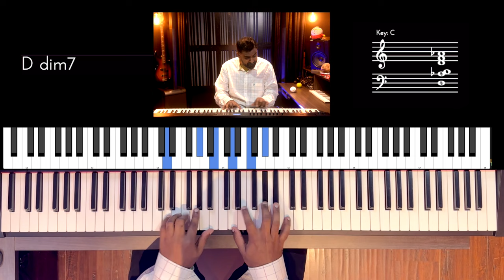Riff #3021 - Jason Zac